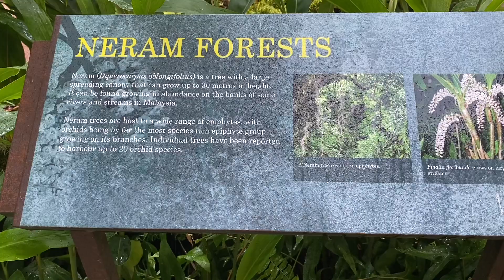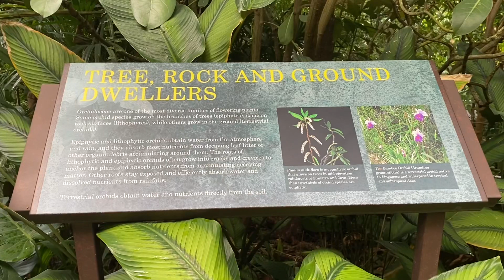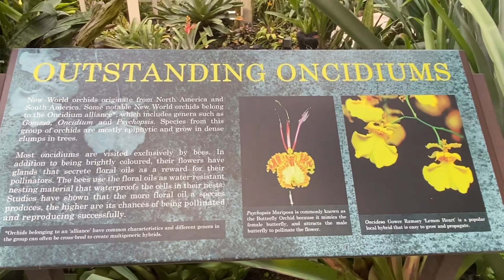VIP Orchid Garden Singapore